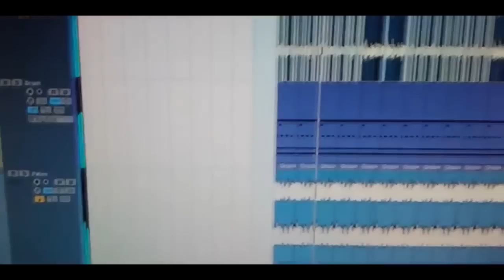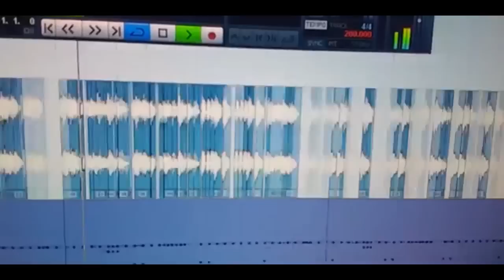Sistem te laže - BS - izrada matrice